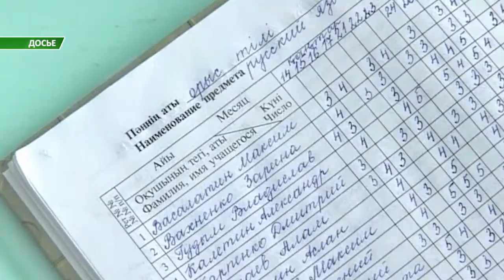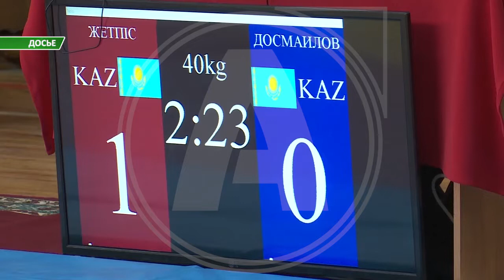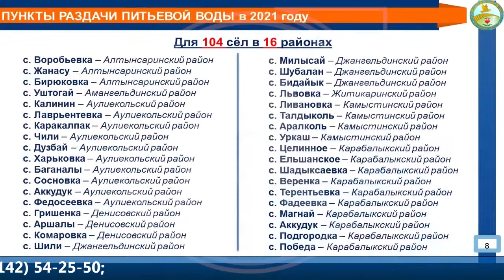Какие вопросы озвучили жители региона на отчетной встрече с населением акиму Костанайской области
Ремонт школ, дорог, строительство жилья и спортивных комплексов - это только лишь часть вопросов, которые жители региона озвучили на отчетной встрече с населением акиму Костанайской области.